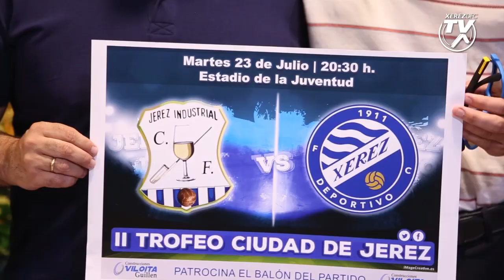Presentación II Trofeo Ciudad de Jerez